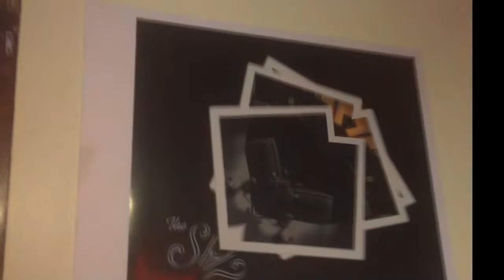Higher Video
A song from the upcoming playlist, "S.N.O.W." by SuperStar Kay & ChaqOnDaBeat that will appear EXCLUSIVELY on SoundCloud

SoundCloud.com/TheRealSuperStarKay